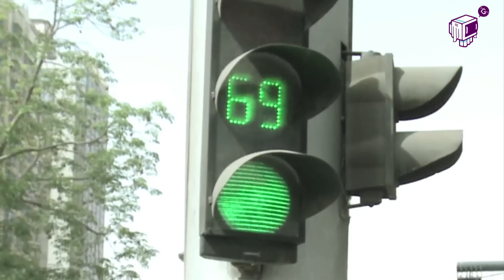رحلة البحث عن الإيجابي الأول - الكاميرا في الشارع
نزلنا الشارع المصري معانا كاميرا في رحلة بحث عن مواطن ايجابي عشان يكسب ٥٠٠٠ جنيه مصري مكافأه على ايجابيته.
There will be a winner 5000 EGP not on the spot. Camera rolling in the street to shoot random people doing negative actions and once we spot with the camera a guy who is doing a positive thing, we will share his picture and the video for the viewers to find him to get the prize.